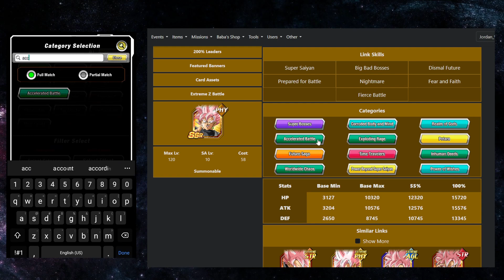ROUND 2! Global First Rose Goku Black VS. THE ULTIMATE RED ZONE: KID BUU! (DBZ: Dokkan Battle)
Rose.

Do you think Gotenks is better than Kefla?